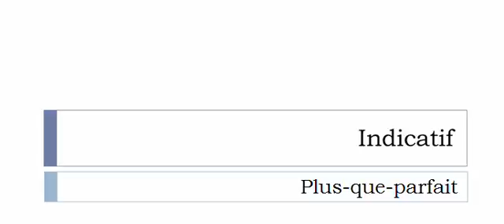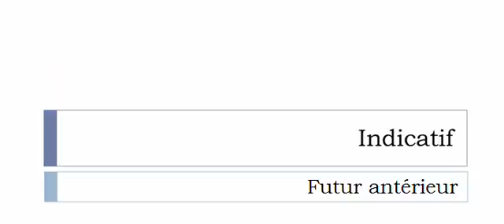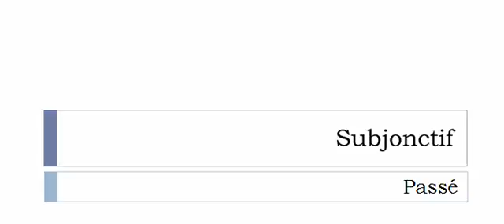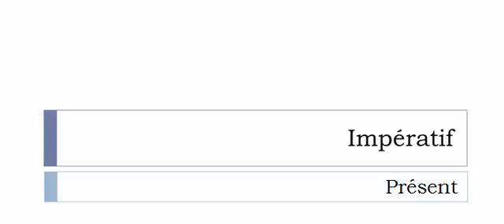Conjugate French verb # Énoncer = state